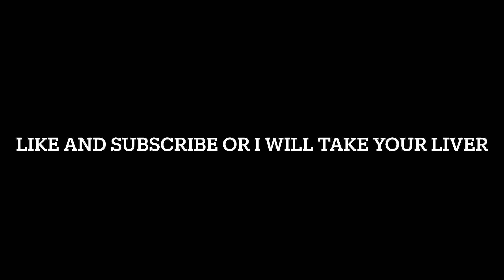Thanks for the support!